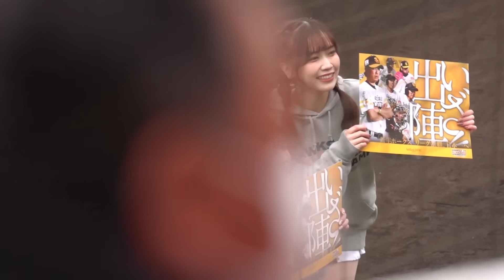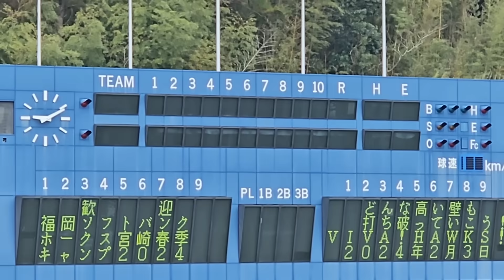ホークス春季キャンプ（2024 0203）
福岡ソフトバンクホークス,sbhawks,宮崎キャンプ,野球,春季キャンプ,アイビースタジアム,宮崎県,宮崎市,生目の杜,ホークス,山川穂高,古澤勝吾,ホークス歩調,